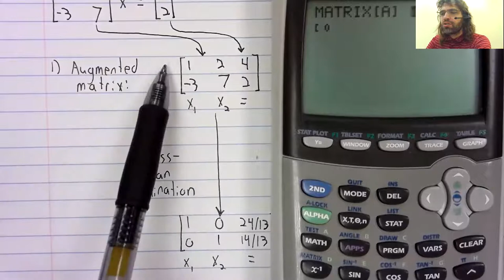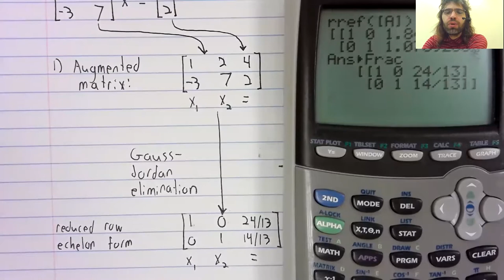DE, Section 5 2, Solving matrix equations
We learn (sort of) how to solve matrix equations.  This material is required for Section 5.2 of your textbook, although not presented--the author seems to assume students will have this as prerequisite knowledge.